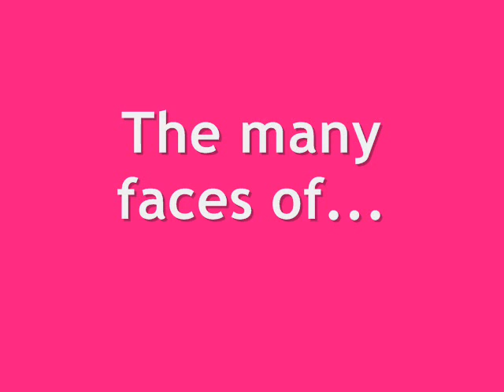The many faces of Kristen Bell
Pics from different events between 2006 and 2008